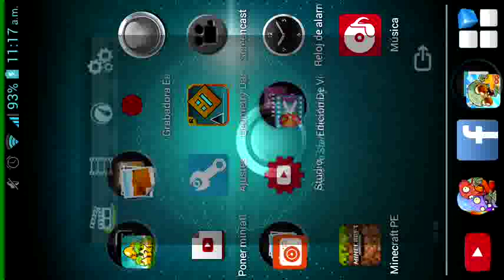Minecraft PE #13 A APLANAR EL TERRENO